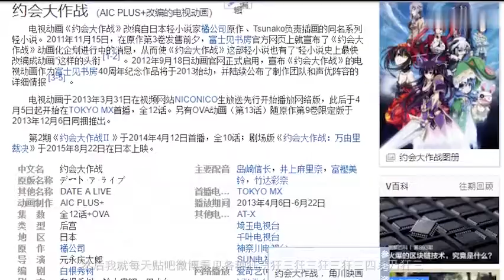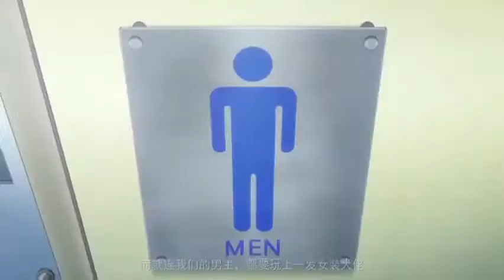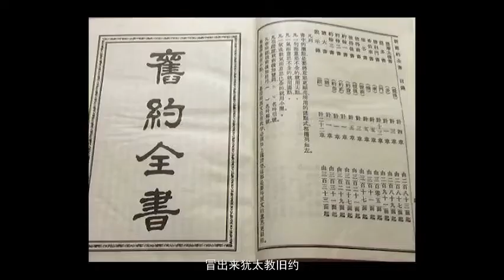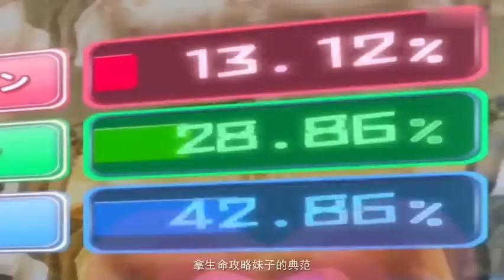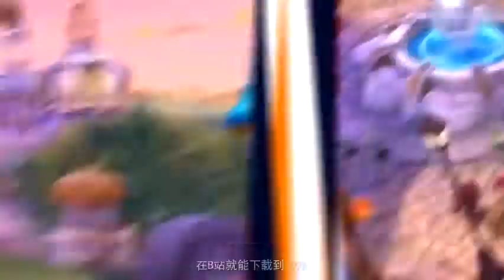漫评约会大作战有萌妹子是可以为所欲为的1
Video Title: 漫评约会大作战有萌妹子是可以为所欲为的1

Video File Created Date: 2020年3月23日 (Video may or may not have been captured on this date, it shows the date the video was last converted.)